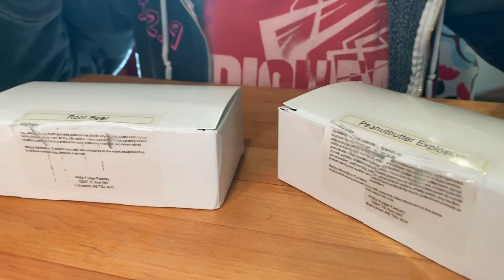Phil's Fudge Factory - Edmonton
So many accolades!